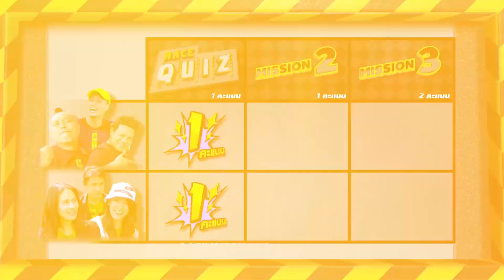THE CAR หรรษาทั้งคัน | EP.7 นิว,เชียร์,รถเมล์,ป๋อง,หอย,ปั้นจั่น [4/6] | 01.02.63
รายการ THE CAR หรรษาทั้งคัน
พบกันทุกวันเสาร์ เวลา 18.20 น. ทางช่อง 3HD นะจ๊ะ
สอบถามรายละเอียดเพิ่มเติม PageFacebook : The car หรรษาทั้งคัน

อีกครั้งกับความสนุก ของ Reality  Rally Game Show สุดฮา

 รูปแบบรายการ

ผู้เข้าแข่งขันทั้ง 6 คนแข่งขันทำภารกิจ

เพื่อลุ้นเก็บสะสมลูกกุญแจ เพื่อไปลุ้นรถยนต์ กับ 3 ภารกิจสุดท้าทายประจำรายการ

-RALLY MISSION

-RACE QUIZ

-CHALLENGE MISSION